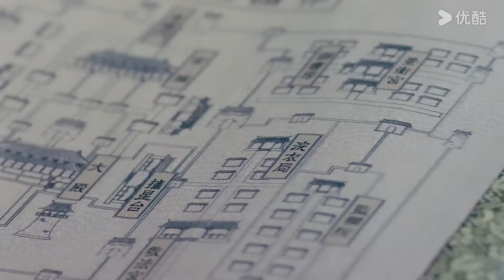【新剧搶先看】學渣少女遭到心機男的誣陷，即將拉出去杖斃，情急之下皇帝出手相救【我的神使大人 My Divine Emissary】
我的神使大人 My Divine Emissary#李子璇#陈靖可#魏天浩#谭晓凡#cdrama#love#2024中国电视剧#虐恋#

剧名（Drama Name）：【我的神使大人 My Divine Emissary】缺乏自信、无人关注的现代学渣少女黎萌萌（李子璇饰），一脚踏空误入陌生时空——祁国，变成一名神使，现代成绩吊车尾的她在祁国成功逆袭，成为年轻的腹黑皇帝祁炎（陈靖可饰）的导师，两人默契搭档，合力搞事业。

2024cdrama#ChineseDrama#ChineseDramaEngSub#甜宠爱情剧#中国电视剧#出色中国电视剧#好看中国电视剧#大陆剧#大陆爱情剧#爱情#甜宠#古装#武侠#古装仙侠#EngSub#romantic#大陆仙侠剧#古裝愛情